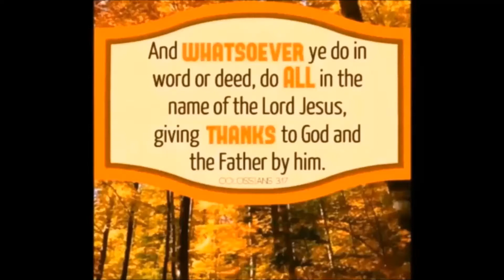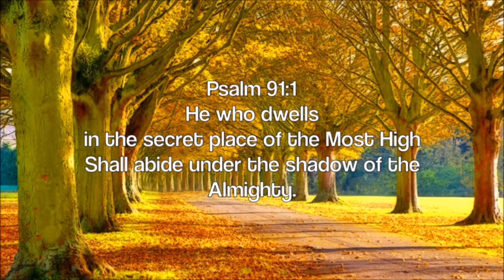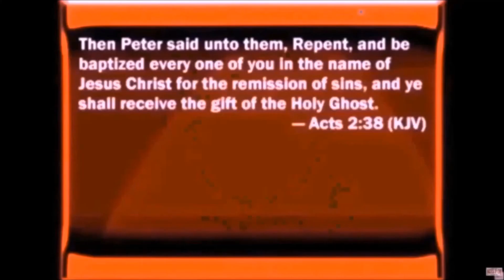Did Jesus Pray to Himself by J L Hall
Did Jesus Pray to Himself? Article by J.L. Hall

Jesus' prayers open our understanding to the majesty of the Incarnation, for through them we grasp the divine-human relationship between God and His Son. Trinitarians often refer to statements Jesus made about His father, including those in His prayers, in an effort to prove that two persons were involved - who they identify as God the Son and God the Father. Since they reason that only persons and not natures communicate with each other, they regard the prayers as clear evidence that Jesus is a separate person from "the Father". Moreover, they cite Jesus' remarks about the Father as scriptural support for the Trinitarian theory. However, the prayers and remarks by Jesus destroy any concept of God as being a trinity of equal and existent persons.

The Bible clearly distinguishes God the Father from His Son. The Son was born in Bethlehem, but the eternal God does not know a beginning. The Son grew into maturity - physically, mentally, socially, and spiritually. He became tired, hungry, weary, sleepy - just as other men. Although He did not commit sin, He was tempted in all points as other men are tempted. He suffered from the trials in Jerusalem and died on the cross-just as the two thieves also died. God does not grow, nor can He die. These facts alone clearly distinguish the Son from the Father.

The Bible tells us that the man Christ Jesus is the mediator between God and men (First Timothy 2 and 5). God is one, but a mediator serves more than one - He stood between God and mankind, effecting reconciliation. Only as a man could Jesus be our sacrifice, mediator, advocate, and high priest, acting on our behalf for our justification.

Jesus offered Himself as a spotless lamb to God. Having lived as a human being, He offered the blood from His own body as the basis for the forgiveness of our sins. God did not die on the cross, nor did a divine eternal person offer blood from a divine eternal body. As the Son of God Jesus offered His own human body and His own earthly blood to God. The distinction between God and His Son can also be seen in the events after the crucifixion. God raised Jesus from the dead (Romans 10 and 9, Ephesians 1 and 20), gave Him all power in heaven and earth (Matthew 28 and 18), made Him Lord and Christ (Acts 2 and 36), and exalted His name to be above every name in heaven, on earth, and beneath the earth (Philippians 2 and 9).

If the Son had been a co-equal person in the Godhead, this exaltation would not have been possible, for He would have had these positions and attributes from eternity. It is evident, therefore, that the Son of God was not a second divine person in the Godhead.